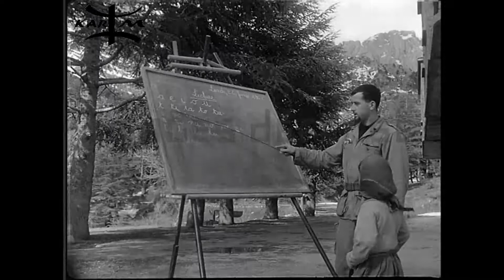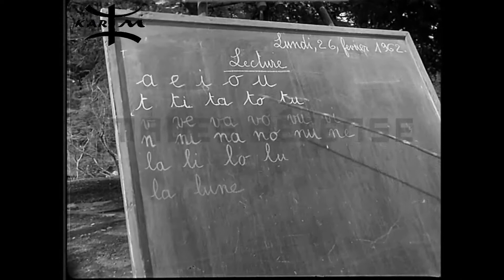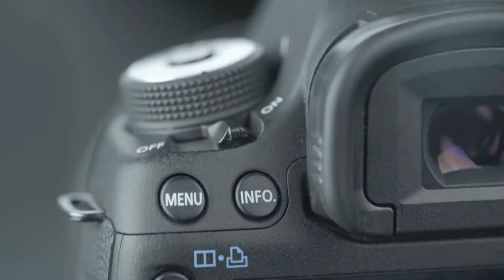Tikjda (Bouira) 1962